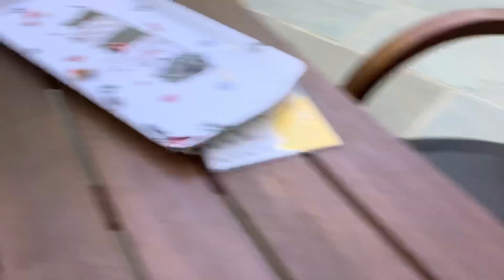The Garden S1 Ep1 The Tour of Garden